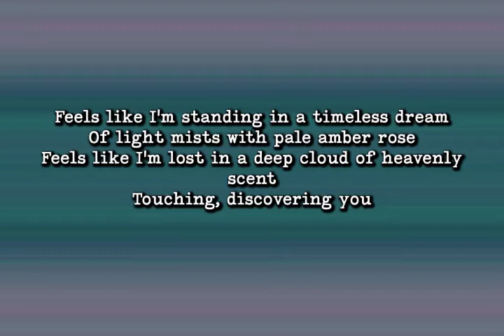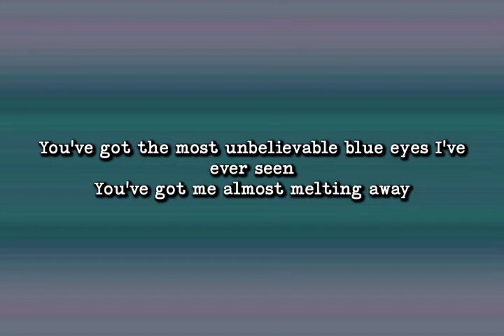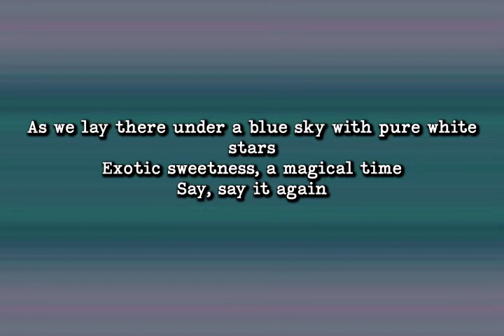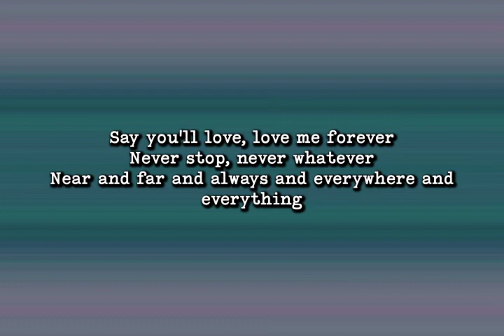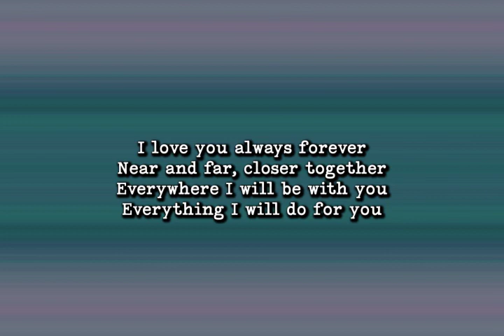Donna Lewis - I Love You Always Forever (Lyrics)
Hello there!

Artist: Donna Lewis
Songwriter(s): Donna Lewis
Label: Atlantic

"I Love You Always Forever" -  Donna Lewis

Feels like I'm standing in a timeless dream
Of light mists with pale amber rose
Feels like I'm lost in a deep cloud of heavenly scent
Touching, discovering you

Those days of warm rains come rushing back to me
Miles of windless summer night air
Secret moments shared in the heat of the afternoon
Out of the stillness, soft spoken words
Say, say it again

Near and far, closer together
Everywhere I will be with you
Everything I will do for you
I love you always forever

You've got the most unbelievable blue eyes I've ever seen
You've got me almost melting away
As we lay there under a blue sky with pure white stars
Exotic sweetness, a magical time

Say you'll love, love me forever
Never stop, never whatever
Near and far and always and everywhere and everything